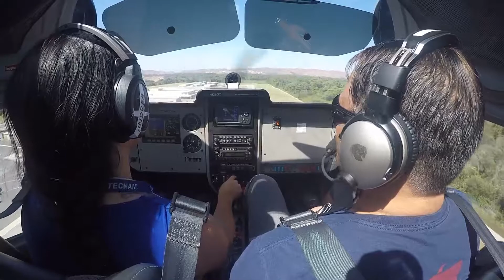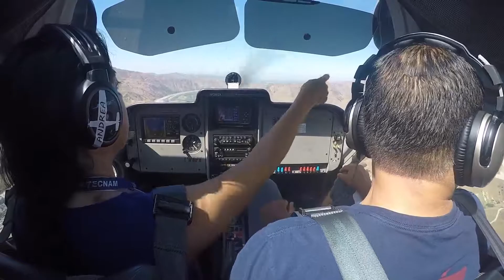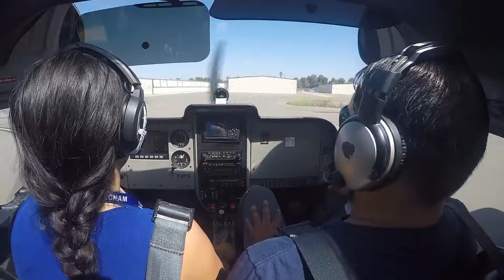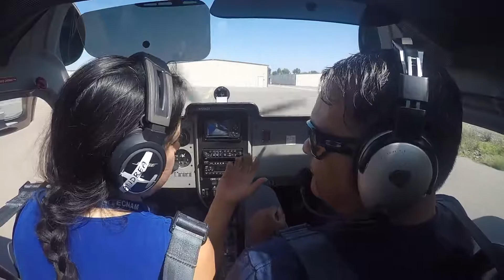Fullerton Corona Flight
09/07/19 flight from Fullerton to Corona on a Remos GX light sport single prop airplane.